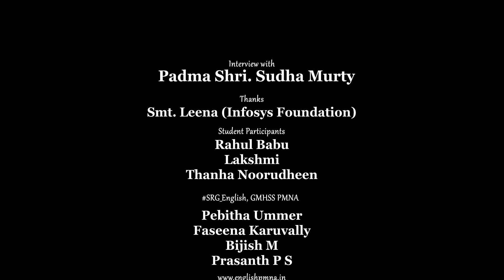Dr. Sudha Murty | Interview with Sudha Murty | Plus Two English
Dr. Sudha Murty | Interview with Sudha Murty | Plus Two English | Horegallu